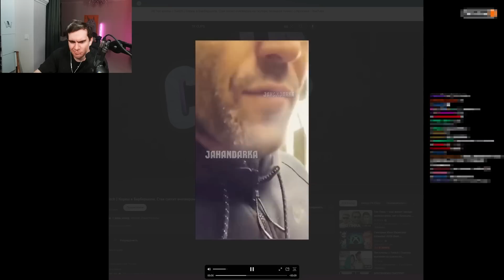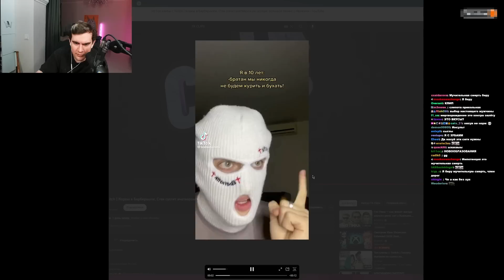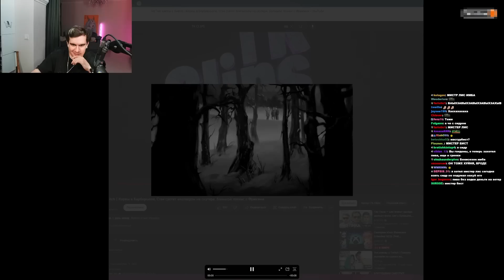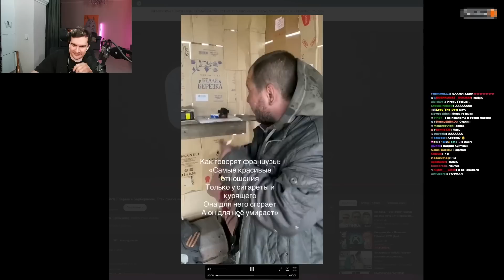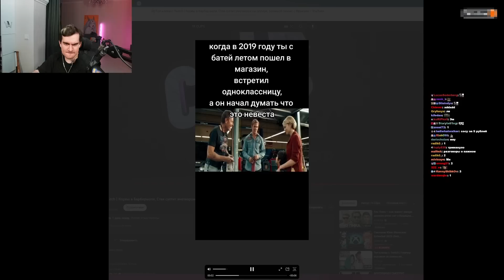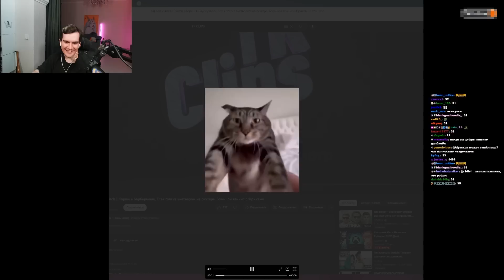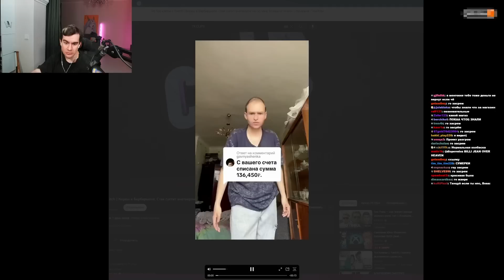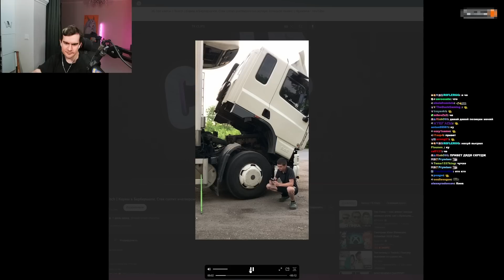БРАТИШКИН СМОТРИТ ВЕБМЫ, МЕМЫ С ТЕЛЕГРАМА(с musical.ly)